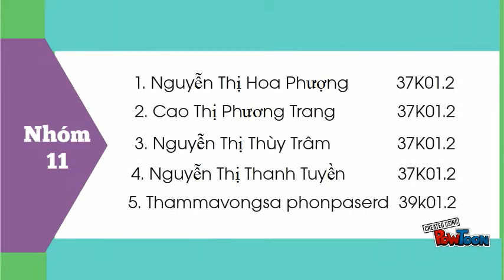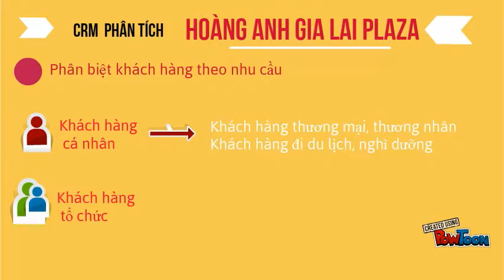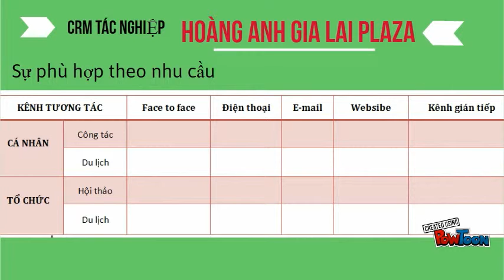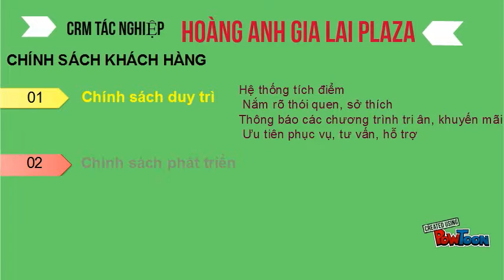CRM của khách sạn Hoàng Anh Gia Lai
Mô tả hoạt động CRM trong khách sạn HAGL Đà Nẵng
NHÓM 11 (ĐẠI HỌC KINH TẾ ĐÀ NẴNG
1. Nguyễn Thị Hoa Phượng 37K01.2
2. Nguyễn Thị Thùy Trâm     37K01.2
3. Cao Thị Phương Trang     37K01.2
4. Nguyễn Thị Thanh Tuyền 37K01.2
5. 5. Apeng Thammavongsa 39K01.2-- Created using PowToon -- Free sign up . Make your own animated videos and animated presentations for free.  PowToon is a free tool that allows you to develop cool animated clips and animated presentations for your website, office meeting, sales pitch, nonprofit fundraiser, product launch, video resume, or anything else you could use an animated explainer video. PowToon's animation templates help you create animated presentations and animated explainer videos from scratch.  Anyone can produce awesome animations quickly with PowToon, without the cost or hassle other professional animation services require.